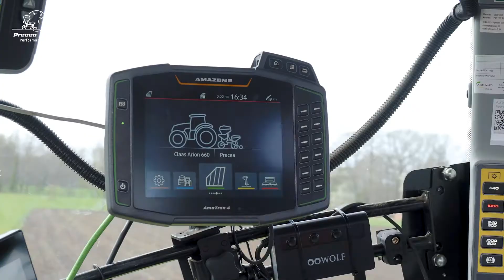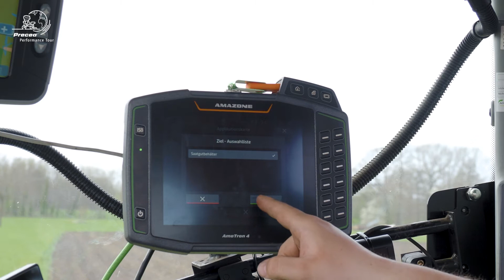Teilflächenspezifische Bewirtschaftung – Präzise Maisaussaat mit der Precea I AMAZONE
Da die Bodenverhältnisse, die Wasserverfügbarkeit und damit auch die Ertragspotentiale innerhalb eines Schlages teilweise sehr stark variieren können, ist es sinnvoll die Saatmenge diesen Bedingungen anzupassen. Mit Hilfe feldspezifischer Ertragskarten oder Bodenkarten ergeben sich Applikationskarten, die mit der serienmäßigen Funktion GPS-Maps&Doc abgearbeitet werden können - teilflächenspezifische Bewirtschaftung. Insbesondere in der Maissaat hat neben der Saat über Applikationskarten auch eine Unterfußdüngung über Applikationskarten an Bedeutung gewonnen. Durch die Funktion MultiBin können mehrere Applikationsgüter unabhängig voneinander über Applikationskarten geregelt werden.

► Ausbringung von Saatgut und Düngern in Anpassung der Bodengüte und nach Bedarf
► Teilflächenspezifische Dokumentation
► Effizienzsteigerungen durch Einsparungen von Betriebsmitteln
► Gezielter Einsatz von Saatgut und Düngemitteln zur Schonung von Ressourcen und der Umwelt